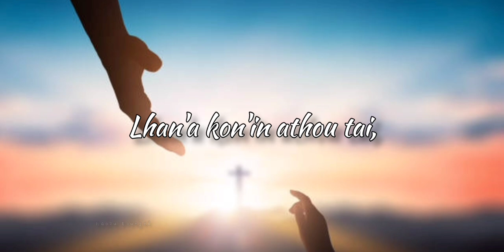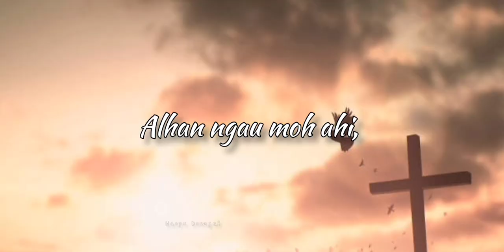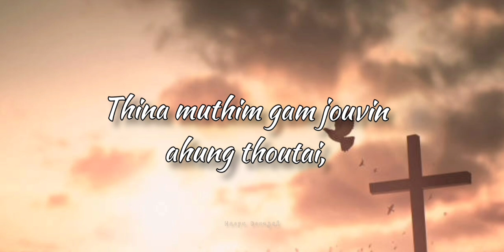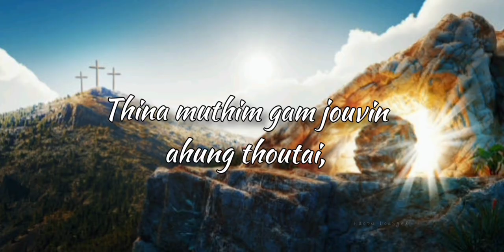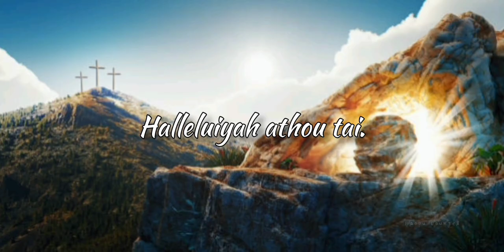Athou tai...|| Esther Sunday song.|| Houbung la|| ..kuki song.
kuki song . Athou tai.